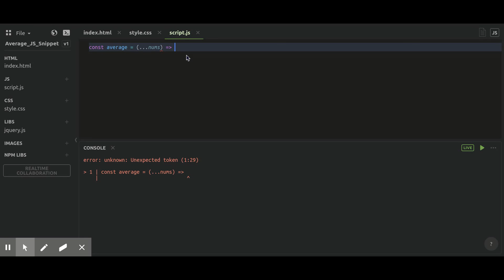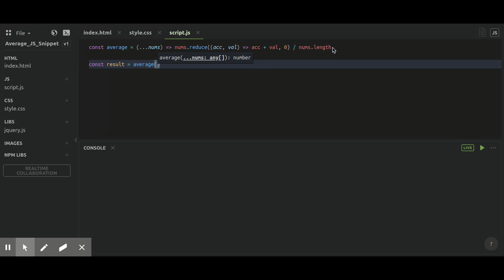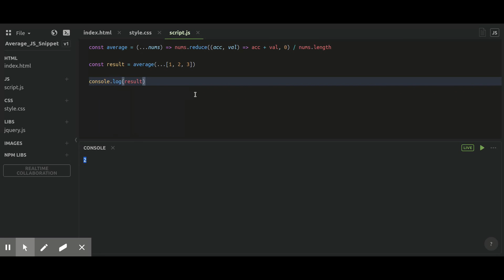JS Useful Snippet - average() | Javascript Tutorials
Javascript useful snippet - average()

average() function can be used whenever we want to get the average value of a set of values or array.

Check how to validate every record of the array on (source code)

For more informative videos and discussion on web technologies, AI Automation, UI/UX designs -